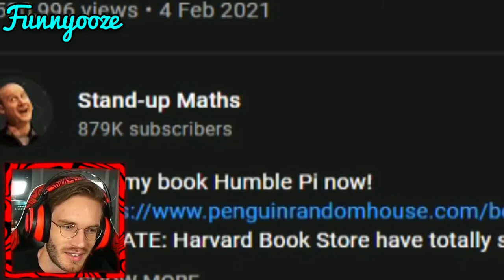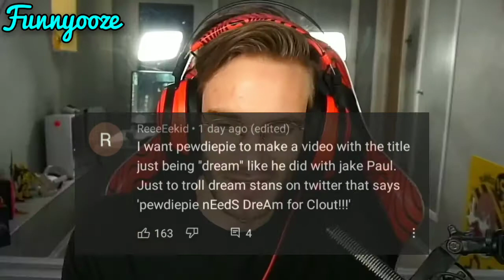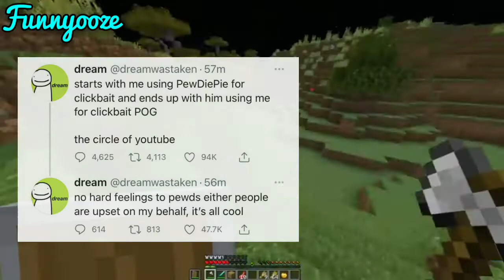PewDiePie comments on Dream’s Minecraft cheating scandal: “This whole thing could have been avoided”